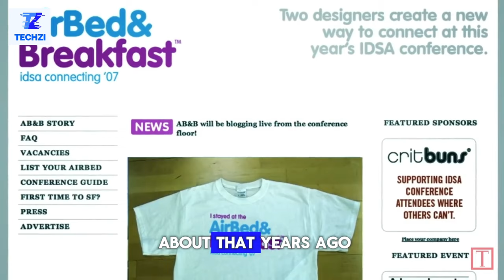Interesting Biz Leaders #1: Brian Chesky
From renting out air mattresses to building a global lodging empire.

Discover the journey of creativity, challenges, and breakthroughs that shaped Airbnb.